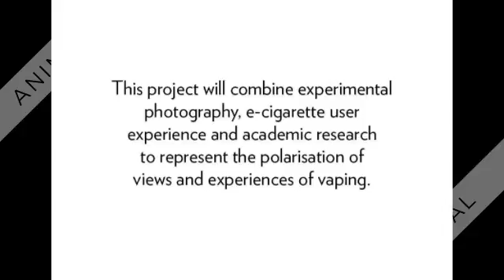NO SMOKE WITHOUT FIRE 360p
The documentary style we are seeking. Also alternative and experimental photography techniques.